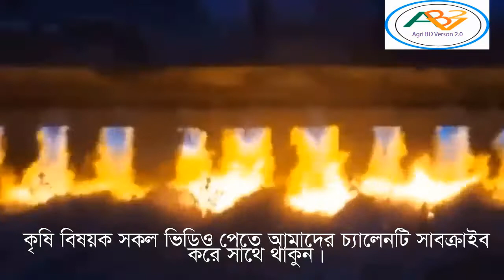Modern Agricultural Machinery।অধুনিক কৃষি যন্ত্রপাতি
Going through the harvesting process can be such a fascinating journey. If you’re looking for efficiency and innovation, check their extraordinary machinery out. They will surely amaze you! Take a look at their spectacular work and discover astounding harvesting systems!

আধুনিক কৃষি যন্ত্রপাতি || Agriculture Farm Machinery || BARI || Adhunik Krishi Projukti ||
As a scientist of Bangladesh Agricultural research Institute, I always want to disseminate BARI developed technologies among the farmers

Related Tags

Other Tags: কৃষি যন্ত্রপাতি, আধুনিক কৃষি প্রযুক্তি, কৃষি যন্ত্রপাতির নাম, কৃষি যন্ত্রপাতি ব্যবহার, বাংলাদেশের কৃষি উৎপাদন, কৃষি সংবাদ, কৃষি ক্ষেত্রে প্রযুক্তির ব্যবহার, কৃষি শিক্ষা, কৃষি বাতায়ন, বারি, বিএআরআই, krishi, krishi jontropati, krishi machinery, farm machinery, farm, machinery, importance of farm machinery, large farm machinery, agriculture, agriculture machinery, BARI, agricultural machinery in Bangladesh, farm tools, machinery, agriculture tools